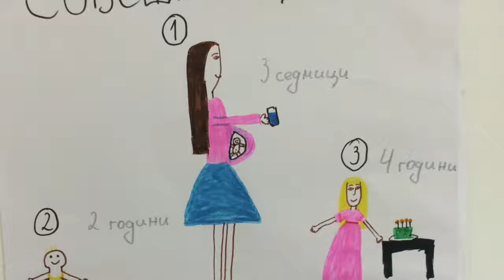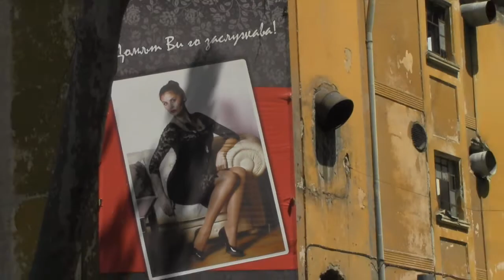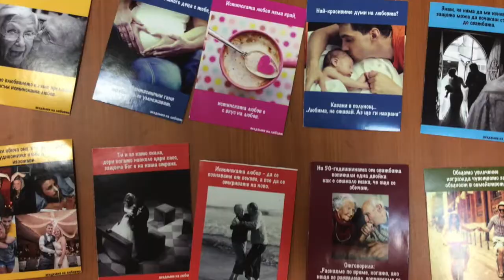Jedź z nami na misje. Jak?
Jesteśmy Twoimi rękami. Posłuchaj o niecodzienym kraju misyjnym i jak możesz nam pomóc tworzyć w nim "akademię miłości" dla nastolatków. Tylko 6 minut.